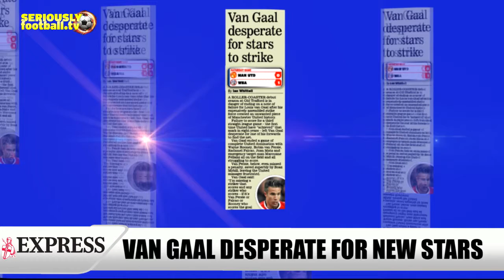Newspaper Review - Monday 4 May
A look at the biggest stories on Monday's back pages